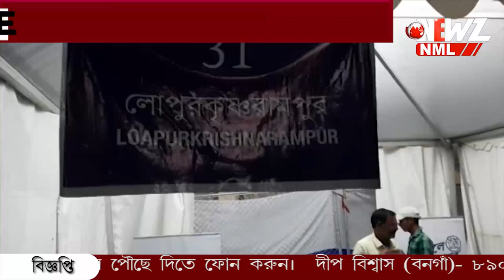এলাকায় বাড়ছে অসামাজিক কাজ! অভিষেক বন্দ্যোপাধ্যায়ের কাছে অভিযোগ ৷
এলাকায় বাড়ছে অসামাজিক কাজ! নবজোয়ার কর্মসূচিতে অভিষেক বন্দ্যোপাধ্যায়ের কাছে অভিযোগ জানালেন বিশেষভাবে সক্ষম এক ব্যক্তি। সমস্যা শুনে দ্রুত সমাধানের আশ্বাস।